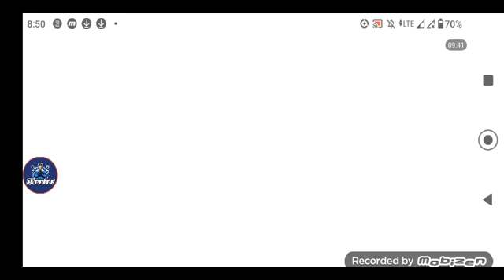earn to die 2: level 4 part 1/2